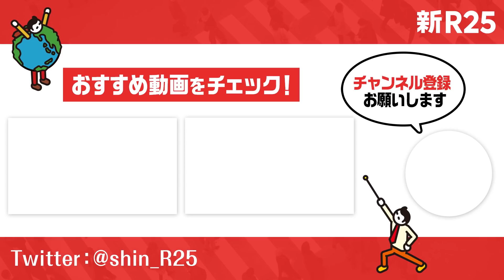「うるさい、女性は意見するな」と言われた過去。小池百合子さんが「女性初の都知事」になるまでの話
小池都知事への単独インタビューが実現…！ 27歳女性インタビュアー・宮内が「女性のキャリア」をガチ相談したところ、力強く“女性初”を切り拓いてきた小池都知事の過去が明らかになりました。

■小池百合子さんの情報をチェック！

女性首長による「びじょんネットワーク」

■新R25転職〜キャリアづくりを楽しもう〜

■新R25の情報をチェック！

※15秒で注目記事をサク読み

【小池百合子 プロフィール】
テレビ東京『ワールドビジネスサテライト』キャスターを経て、1992年政界へ転身。環境大臣、防衛大臣などを歴任したのち、2016年東京都知事選挙にて当選。女性初の東京都知事となった。